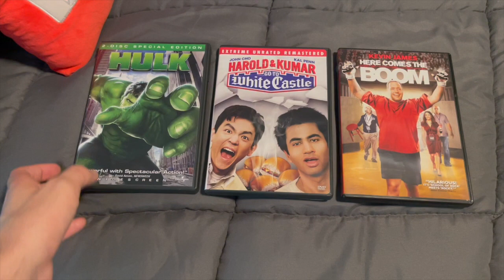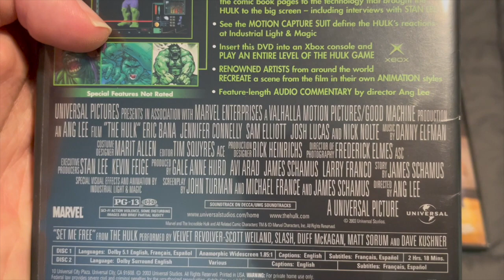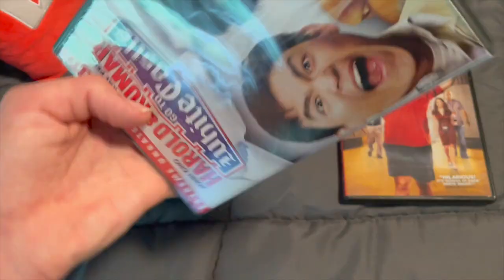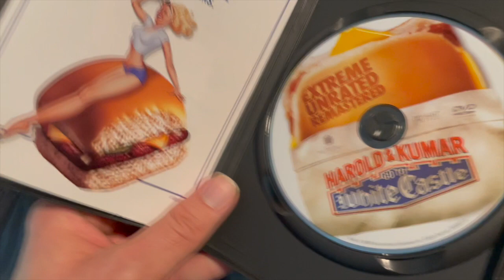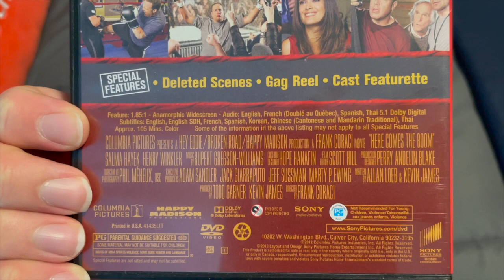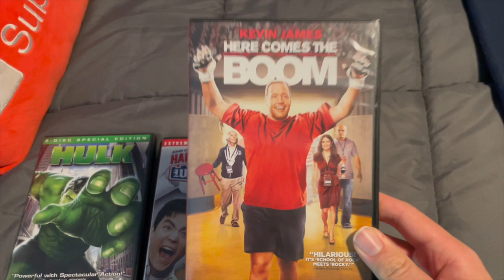DVD Update for July 21st, 2022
I got three DVDs off of eBay today.

DVDs:
Hulk (2003) (Shout-out to @GabePickles3837 for selling the DVD to me.)
Harold & Kumar Go to White Castle (2004)
Here Comes the Boom (2012)